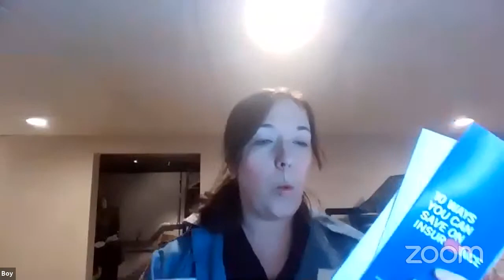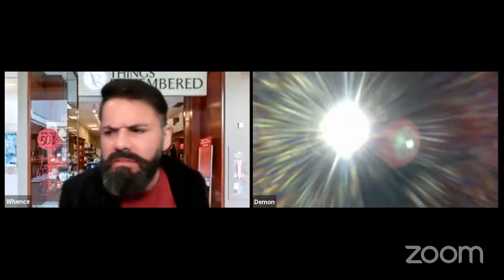WHENCE (Season One/Episode One) Every End has a Beginning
Every 69 fortnights (heh heh) a group of people is elected to defend the town of Point Hope, the town that God has forsaken, from demons, cryptids, and monsters. Alexander Whence was not one of those people...

Written in 12 hours this first episode of a brand new show is a fever dream and a half.

Stage Directions... Heather Jewels Booth
Alexander Whence... Nick Carrillo
Sophie Thatcher... Leah Evans
Lucky Ansel... Luis Nunez
The Good(?) Doctor...Matthew Schrader
The Voice... Phil Casale
Mayor Tim Wilson/Baby Mayor/Sailor 2... Ryan Chittaphong
Craig Neeley.. Tommy Dorian
Townsperson/Child 1/Friend/The Crowd... Sheree V Campbell
Woman/Child 2/Pal 1/Man 2/Alana... Ura Yoana Sanchez
Man/Horrifying Demon Child/Person/Manager/James... Joel Shaughnessy
Boy/Guy/Mailman/Pal 2/Owner/The Crowd/Worrier/Beatrice... Jenny Hill
Sailor 1/Girlscout/Mailman 3/The Crowd/Civilian 1/Child 3... Izzy Ochocki
Woman 2/Grandma/Mailman 2/The Crowd/Child 4/Civilian 2... Amelia Morgan